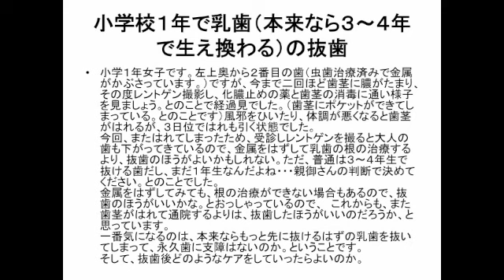群馬 前橋 歯科 インプラント Q&A072 早期の乳歯のはえかわり 膿 化膿止め 根管治療 28歳 +インプラント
Q&A　早期の乳歯のはえかわり　内容についてはあとでアップ予定です。

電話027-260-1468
HP：群馬ホワイトニング.com